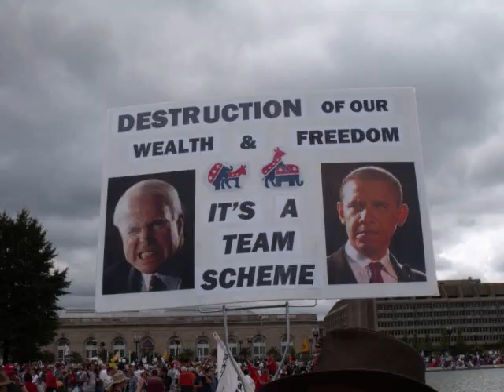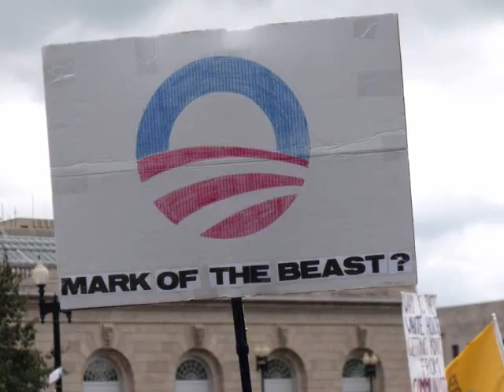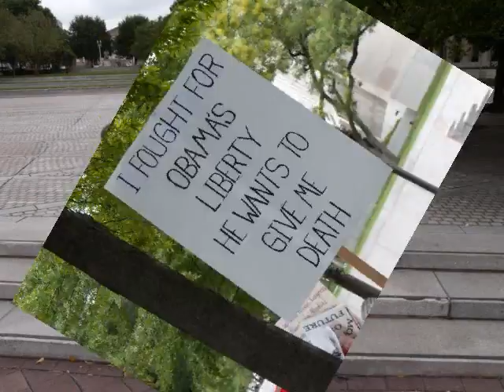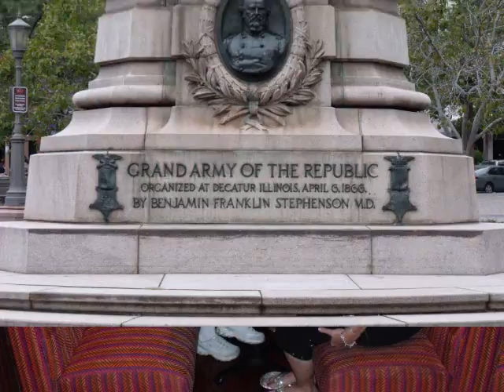9 12 Project March Video 6